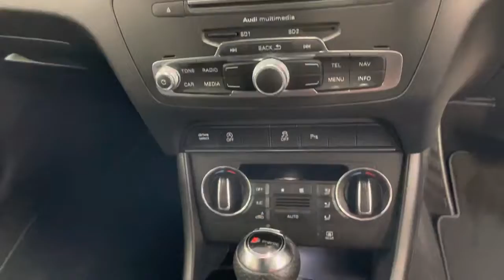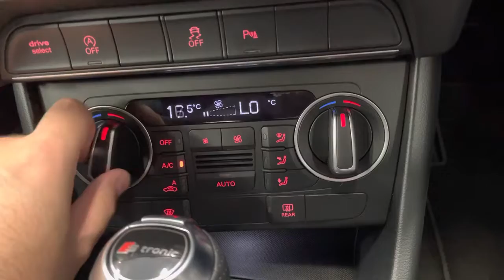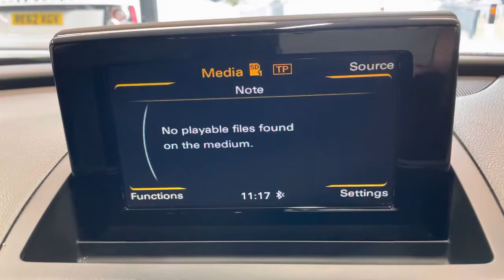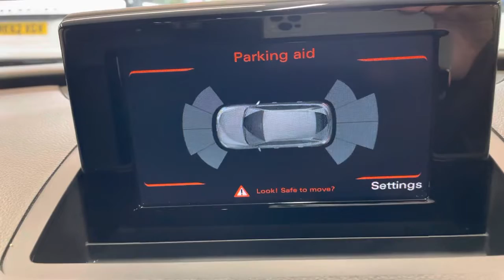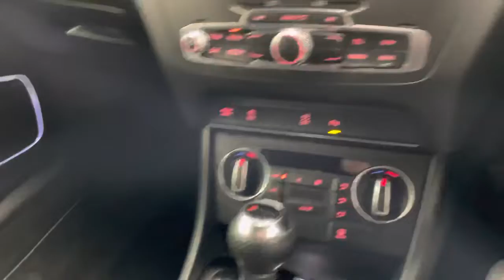[SOLD] 2018 18 AUDI Q3 1 4 TFSI BLACK EDITION 5d 148 BHP